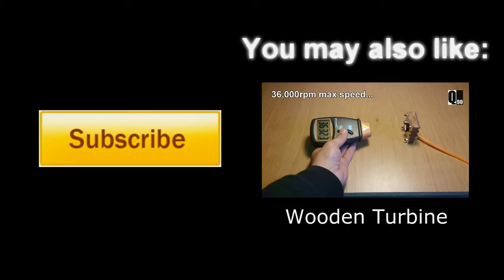Water Hose Turbine Generator